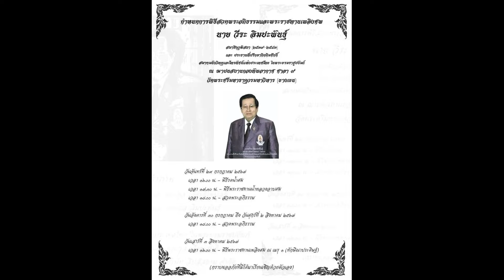เสียชีวิตแล้ว! สูญเสียบุคคลสำคัญในวงการ วิทยุ โทรทัศน์